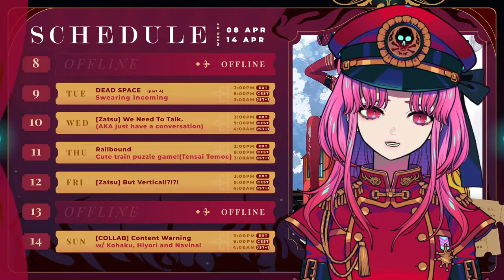【Railbound】Choo choo chu! 🚂💨 CONDUCTOR PUZZLE GAME!!!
Tensai Tomoe Conductor Time TM

Tip the ghostie!!! 👻🔥
‼️ Only if you can afford to ‼️

BECOME a CARGEIST!

🚂【DA RULES】☠️
- Be kind! To each other and to me! Let's keep the space cozy and positive. ♡
- If you see any spam or trolls, ignore or report them.
- Please keep chat comments on topic! Have private conversations between each other somewhere else.
- Please keep chat primarily in English.
- Don't bring up any other streamers/vtubers unless I do first.
- Don't backseat me unless I specifically ask for help, or tell you it's okay. I will figure it out otherwise!
- The mods may remove any comments or timeout when deemed necessary.

🚂【HASHTAGS】☠️
General Tag
Live Tag
Art Tag
Clips tag
Meme tag

🚂【ASSET CREDITS】☠️
Thumbnail Art:
Emotes + Member badges: Yours truly!